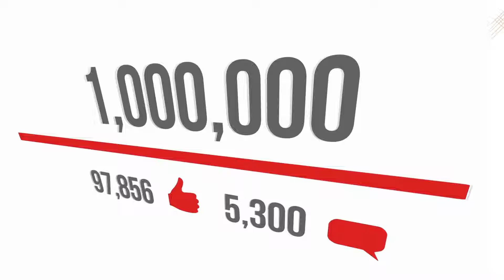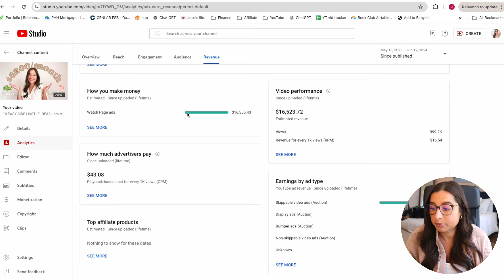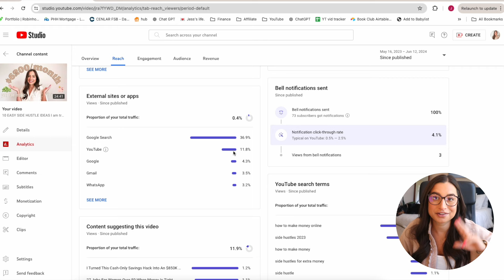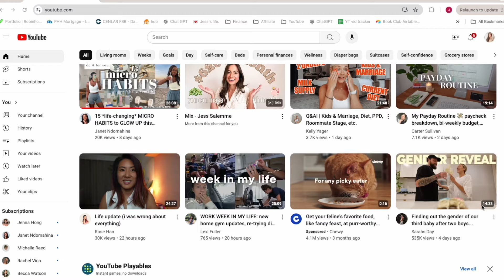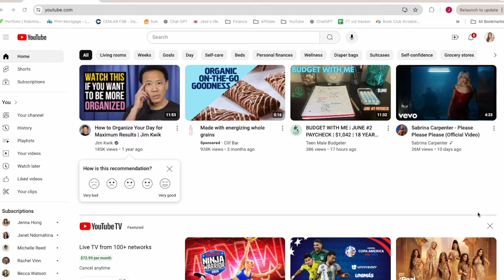how much YouTube paid me for 1 MILLION VIEWS!!! & top tips for new creators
My viral video finally broke 1 MILLION VIEWS!!! I can't believe it, such an exciting accomplishment! In today's video I thought it would be fun to go through the analytics of this video, share not only how much YouTube has paid me for this video but also what helped get it there. I also share my top 5 tips for new creators if you are trying to get to the watch hour requirement, get a longer view duration, get more clicks on your videos, or maybe even have a video go viral. Enjoy!

Time Stamps:
00:00 - Intro & background on this video
01:52 - analytics on the video
04:55 - how much I've made from this video
07:13 - my top 5 tips for new creators
12:42 - outro